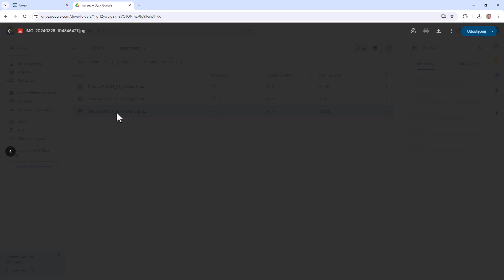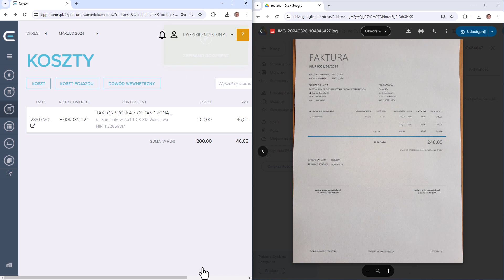Wymiana dokumentów z klientami - biuro rachunkowe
Zobacz jak klienci Twojego biura rachunkowego mogą w prosty sposób udostępniać Ci oryginały dokumentów/faktur w programie księgowym Taxeon.